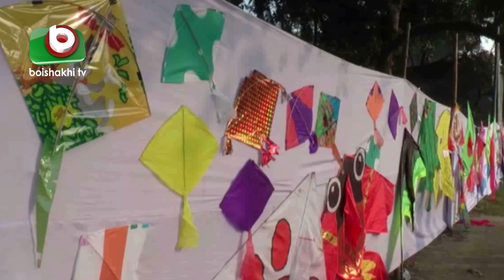নারায়ণগঞ্জে উদযাপিত হল ঘুড়ি উৎসব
নারায়ণগঞ্জে উদযাপিত হল ঘুড়ি উৎসব | Narayanganj Ghuri Utsob | Ajit | 07Dec19